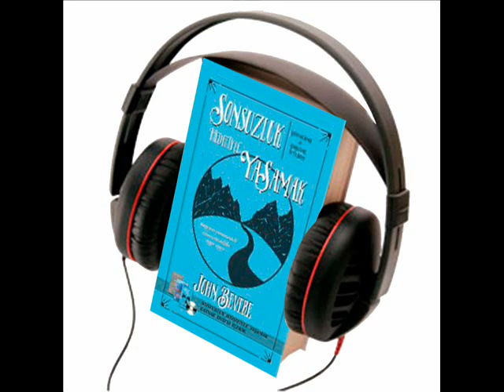John Bevere, Sonsuzluk Hedefiyle Yaşamak, Sesli Kitap, 3. bölüm